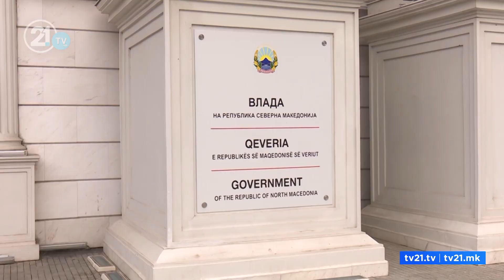youtube video #-L3Px69Wxlo